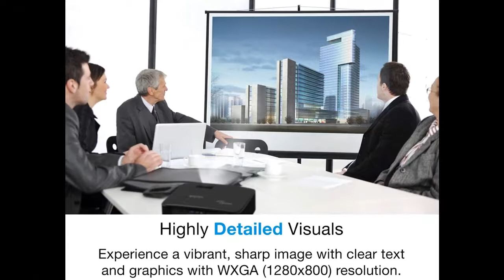Optoma W400LVe WXGA Professional Projector | 4000 Lumens for Lights-on Viewing | Up to 15,000 Hours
What's highlight features? Optoma W400LVe WXGA Professional Projector | 4000 Lumens for Lights-on Viewing | Presentations in Classrooms & Meeting Rooms | Up to 15,000 Hour Lamp Life | Speaker Built in

Why we recommend for you? .Find features you are looking for. All details you need for example features (highlight), specifications, etc. We don't want you to miss out on item with you searching!

Optoma W400LVe WXGA Professional Projector | 4000 Lumens for Lights-on Viewing | Presentations in Classrooms & Meeting Rooms | Up to 15,000 Hour Lamp Life | Speaker Built in